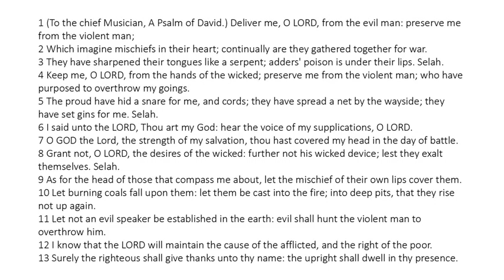Psalm 140 - King James Bible - Read Along Audio